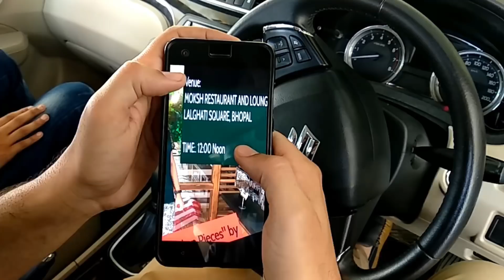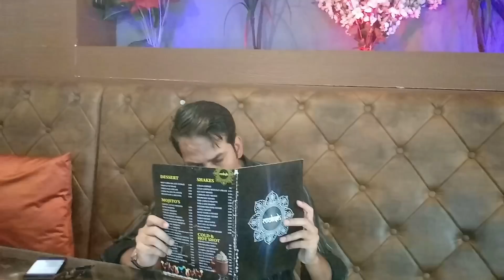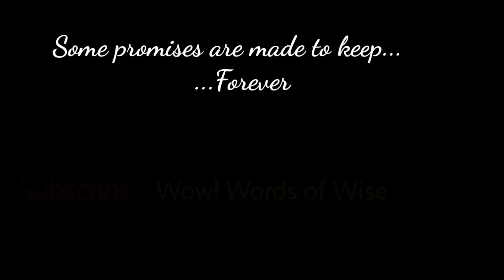Romantic Short Film - Vaada Raha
Love is uncondition. Though promises are meant to be broken still people who love keep promises. A beautiful story of meeting the promise of love.

Following the trend of providing content based short films.
A funny story of unexpected love.
FIZUL KI LOVE STORY

A class room comedy BHASHA OF LOVE